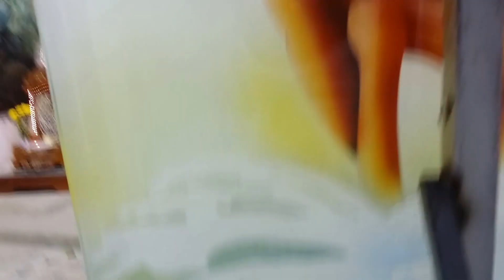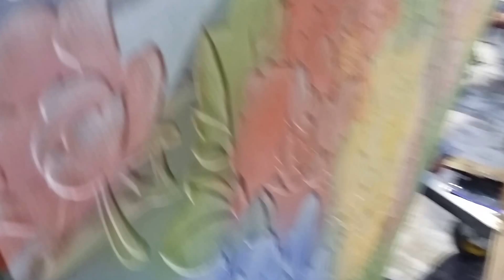Làm Tranh bát mã khủng-vinhcoba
Tranh siêu bền vinhcoba -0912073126